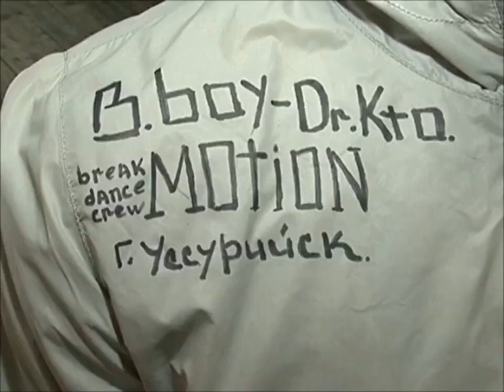Брейкдансер возвращается к своим корням.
Сюжет